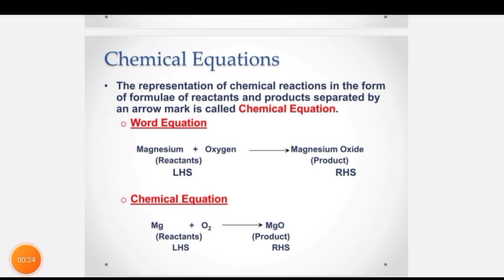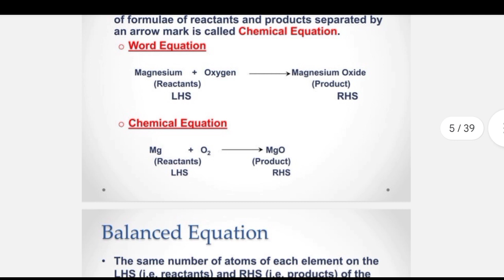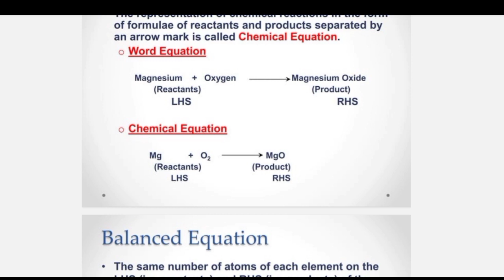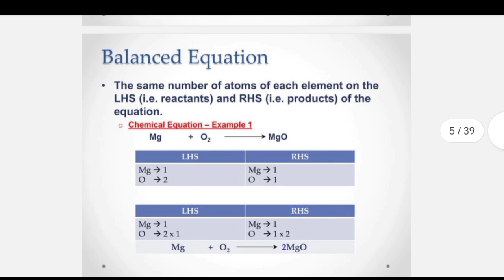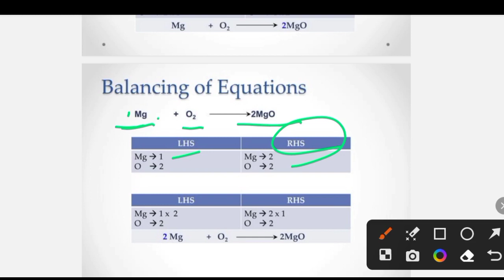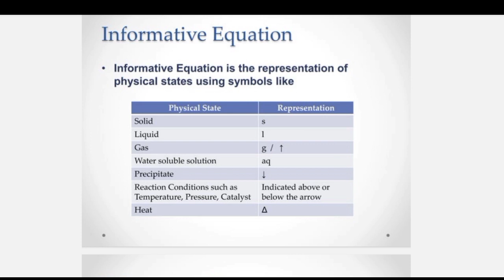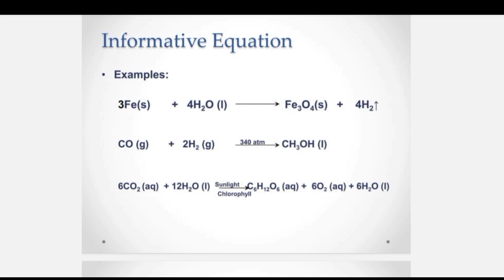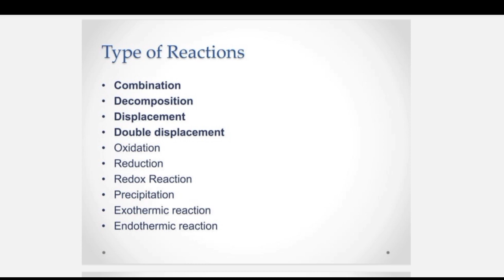Chemical Reactions and Equation {part 2}for jmi and amu diploma & Class 11 Entrance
1st part of Chemical Reactions and Equation.